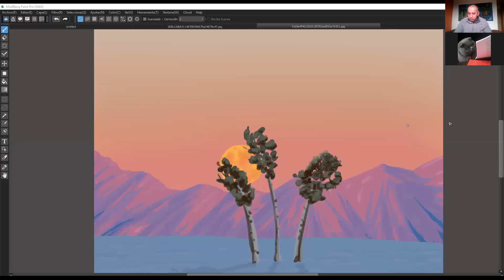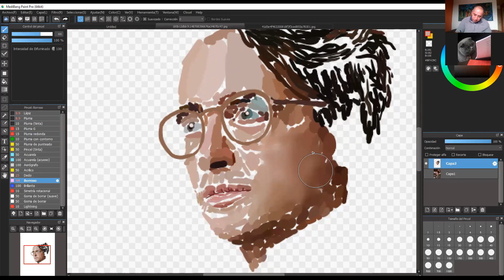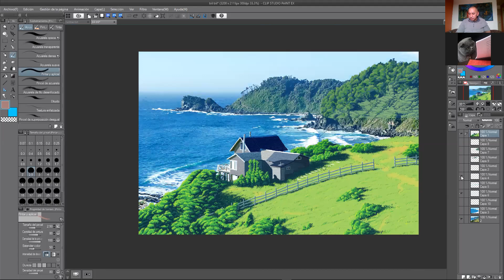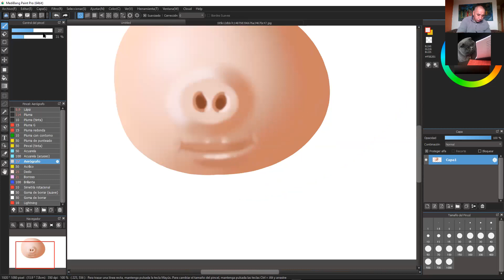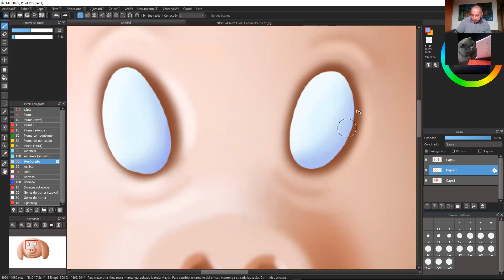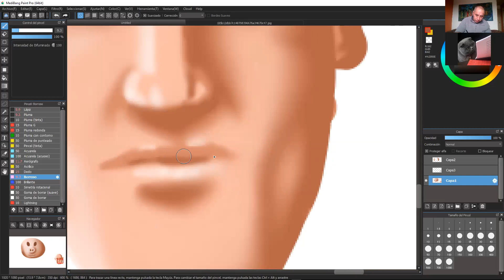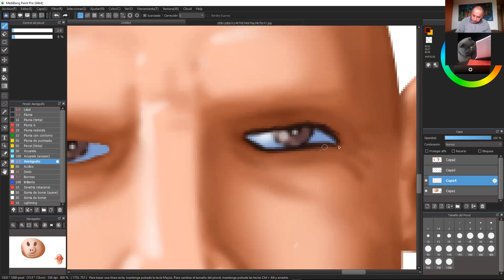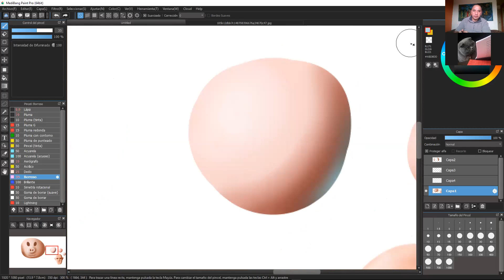Clases 4 y 5 Septiembre Maullin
Liceo Capitán Fragata